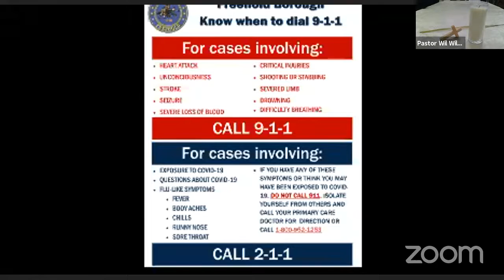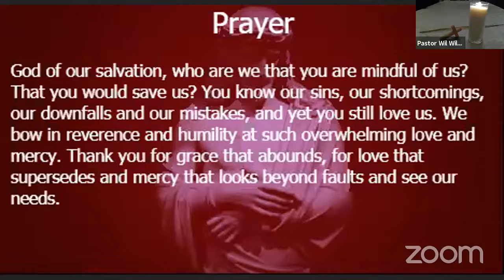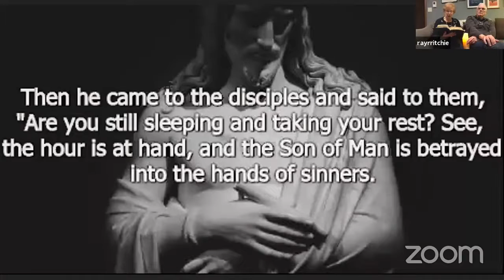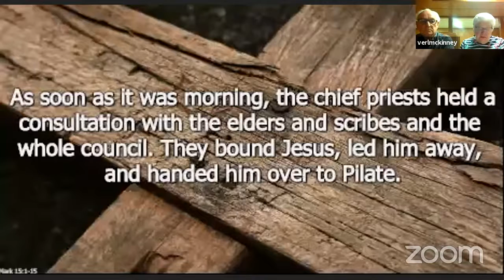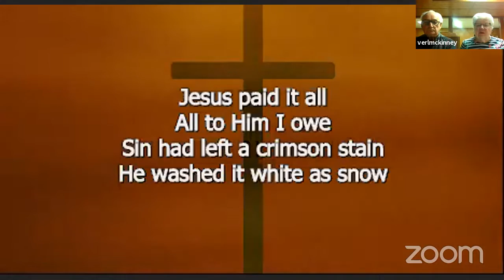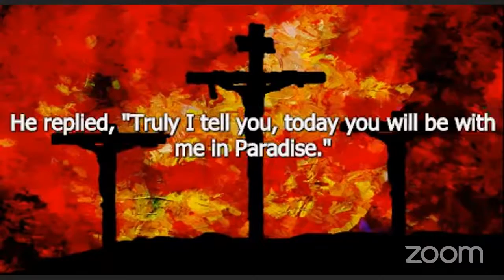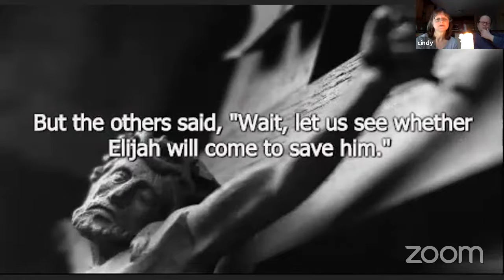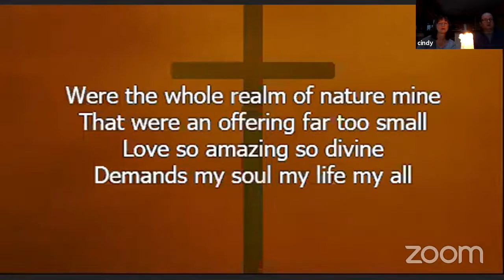Good Friday Service Recording